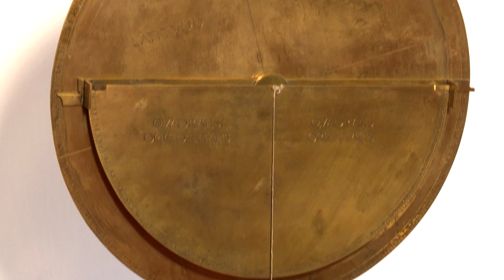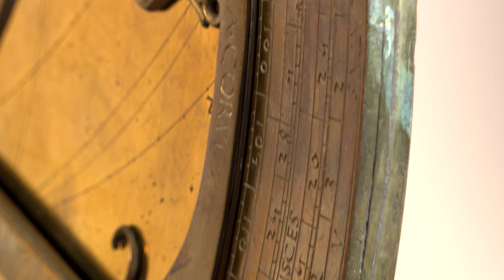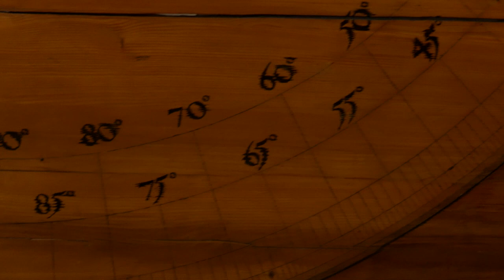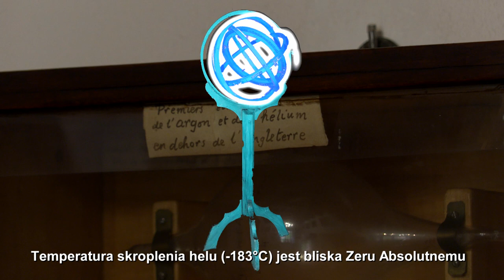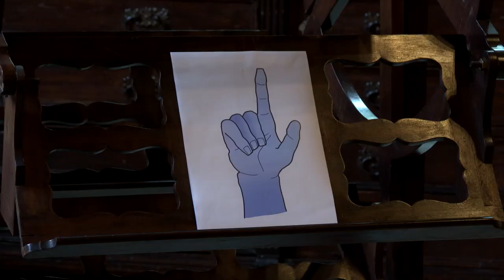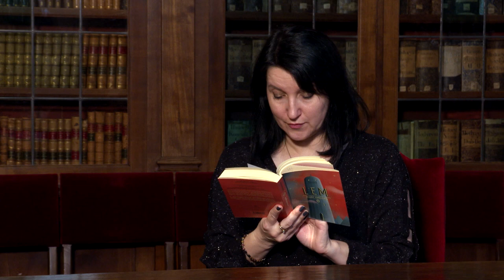"Bajki robotów" w Collegium Maius – "Trzej elektrycerze"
Zapraszamy do korzystania z filmu „Bajki robotów” w Collegium Maius”. Jest to możliwość zapoznania dzieci z lekturą „Trzej elektrycerze” Stanisława Lema w nietypowy sposób. Tekst tej bajki jest ilustrowany eksponatami z bogatej kolekcji uniwersyteckiej, a w rolę bohaterów wcielają się instrumenty naukowe – dzięki ciekawym animacjom.

Jesteśmy pewni, że takie „czytanie Lema” pomoże dzieciom głębiej zrozumieć tekst, a przy tym pobudzi ich wyobraźnię. Zapraszamy!